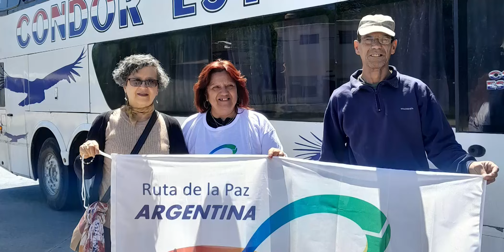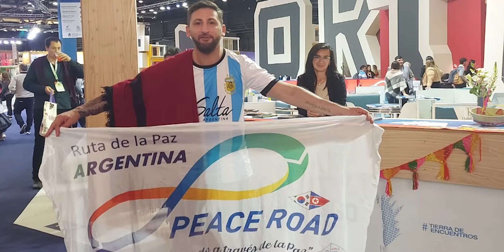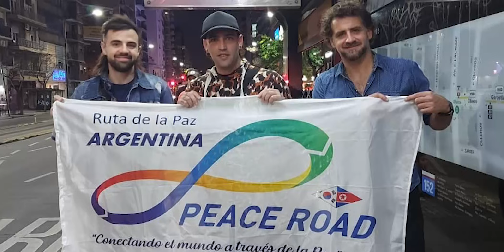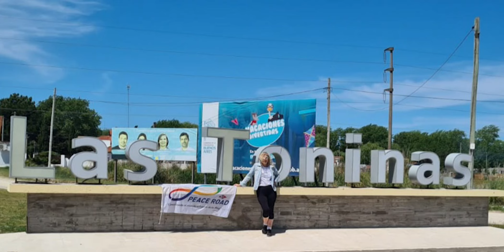Promocional Ruta de la Paz Argentina 2022: "Conectar Argentina a través de la Paz" 3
Enorme agradecimiento por todo lo vivenciado en la octava edición de la Ruta de la Paz 2022, por todos los desafíos superados en la propuesta de “Conectar Argentina a través de la Paz” y por todas las nuevas metas y logros a alcanzar para una vida más digna y una sociedad mejor a partir de los valores y buenas prácticas que se conjugaron en esta jornada.

¡Que el espíritu de la Peace Road siga germinando, creciendo y fructificando…

¡Gracias, gracias, gracias a cada institución y personas de buena voluntad involucradas y comprometidas, cada uno desde su lugar y aporte, invirtiendo tiempo, energía y corazón para realizar la Paz con acciones concretas, cotidianas y permanentes!!!